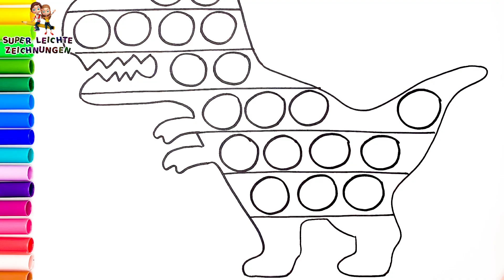Zeichnen und Ausmalen eines T REX POP IT 🦖🔴🟠🟡🟢🔵🟣 Kinderzeichnungen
Hallo! In diesem Video werde ich Ihnen zeigen, wie Sie einen T-REX POP IT zeichnen und ausmalen 🦖🔴🟠🟡🟢🔵🟣
Zeichenanleitung für T-REX POP IT für Kinder

WiemaneinenT-REXzeichnet
ZeichnungeinesT-REXPOPIT
T-REXPOPIT
ZeichnungeinesT-REXPOPIT
T-REX
NiedlicheZeichnungeinesT-REX